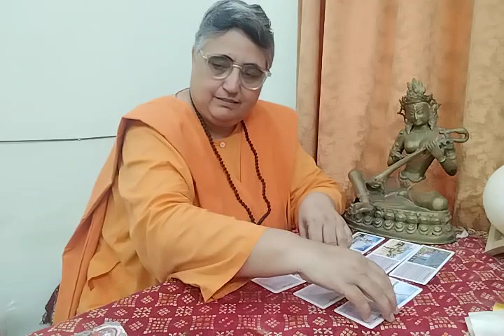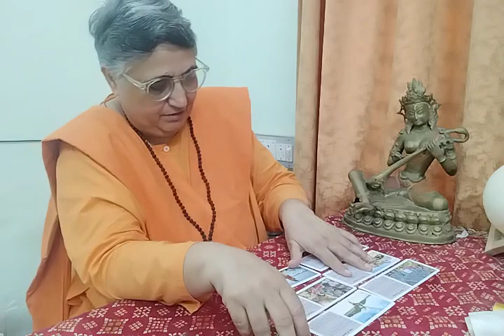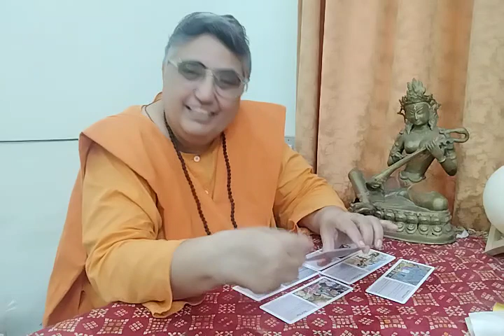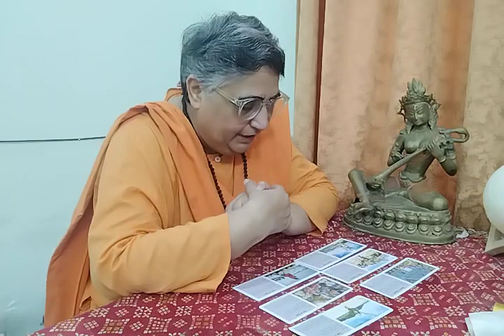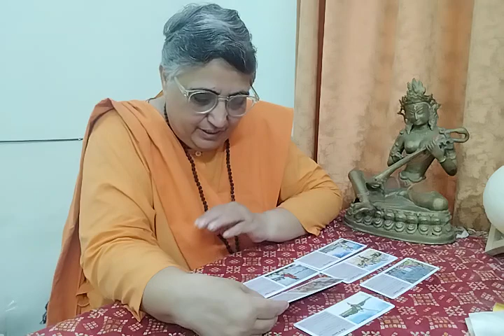Universe aapko "KON SI SHUBHTA" dene wale hai ? shubhta tarot (timeless)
Universe aapko "KON SI SHUBHTA"dene wale hai ? Ye reading jitni aap ke sath resonate kre utni lijiyega baaki ko chor dijiyega. What's app number 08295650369 only for message, not for call.